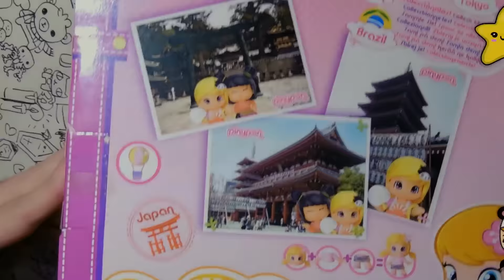Pinypon Tokyo - Unboxing Toys